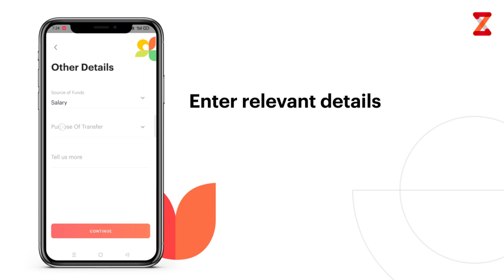Sending Money from U.S. to India Made Faster, More Affordable, and Safer with Zolve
Zolve provides a quick, easy and transparent way to send money from U.S. to India. It is powered by Wise.

🚀 Discover a hassle-free way to embrace your new life in the U.S. with Zolve.

About Zolve

Zolve is a global neo-bank that enables easy access to financial services like bank accounts, debit cards, credit cards, etc. for immigrants moving to the US. Zolve is trusted by 400k+ global users and is backed by marquee investors like DST, Tiger Global, Accel US, Softbank, and Lightspeed. We offer below products and services to our customers:

Education Loans
Visa Assistance
Scholarship
Sim cards
Bank Account
Credit Card